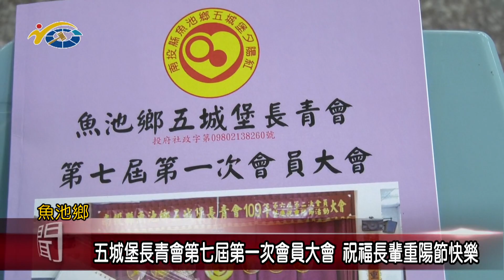五城堡長青會第七屆第一次會員大會 議員蕭志全、王秋淑祝福長輩重陽節快樂